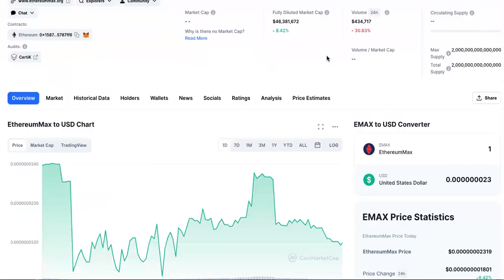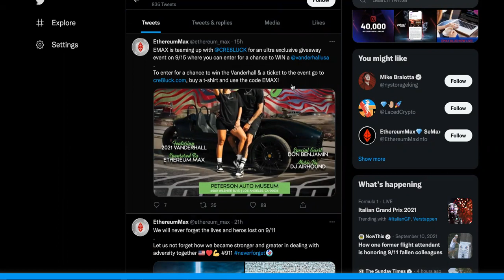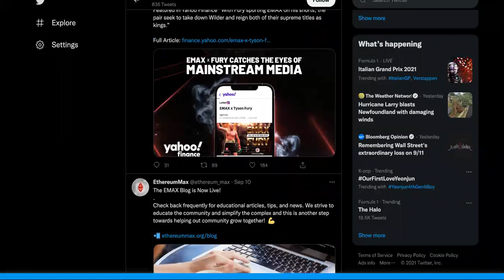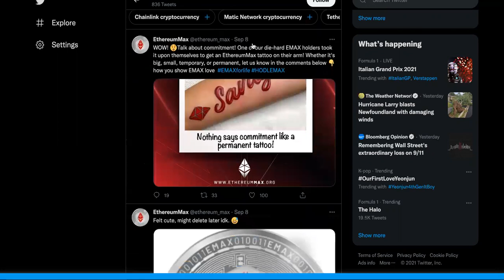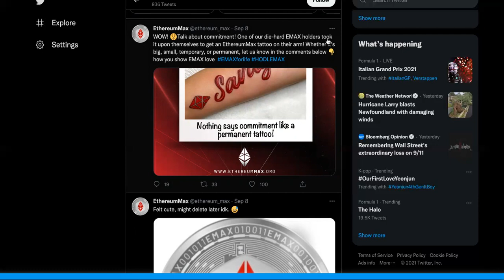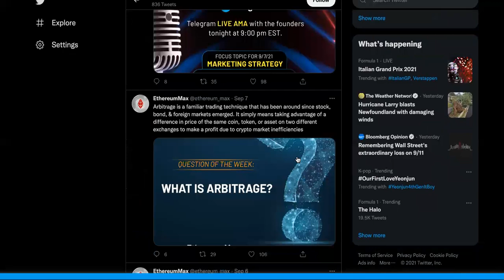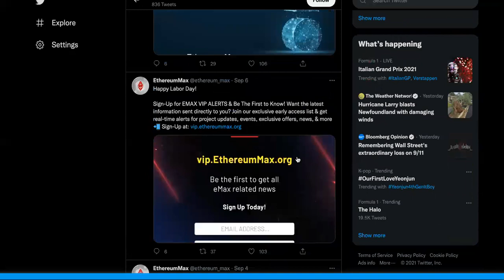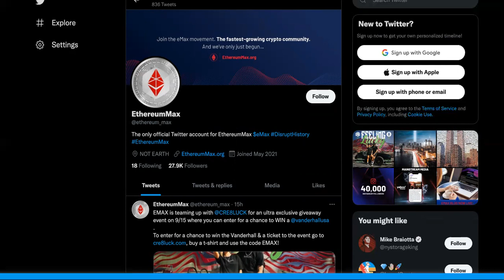What Led To Emax Crypto FALL Of 2021? Is It YOUR Fault For This?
EMax Crypto Holders - EMax COIN Price Prediction?

EthereumMax is an ERC20 token launched with a total supply of 2 quadrillion $eMax.  With no pre-sale and none held back for the development team, 100% of the tokens were released on the open market creating a fair and complete distribution of the coins. eMax was created with the purpose of providing the world with an Ethereum based token that gives holders the security and versatility of the Ethereum blockchain while yielding rewards and enhancing the decentralization of digital assets.
EthereumMax is an expansion of the Ethereum ecosystem. $eMax is a decentralized financial cryptocurrency hosted on the Ethereum blockchain. It is designed to provide a secured approach to managing digital assets and providing instant access to rewards for holders.
Where and how can I buy EthereumMax?

You can click the Buy eMax button on our site which will direct you to Uniswap. Or you can use this contract address to buy on MetaMask, 1inch, or other applicable wallets or exchanges: 0xA3E059c0b01F07F211c85bF7b4f1d907AfB011df

You must use ETH to swap for eMax.

What is the use and purpose of the token?

eMax is one of the only environmentally friendly and 100% decentralized tokens with the entire supply released to the open market and none burnt to a dead address to avoid any rug pulls. We currently have 6 months of liquidity locked, once we convert to V3 we will lock liquidity for 1,000 years. This provides limited risk to investors while ensuring security through the Ethereum blockchain.

Is there a minimum amount required to invest?

The total supply of 2 Quadrillion $eMax were released to the open market at launch. 2% of every transaction is redistributed to existing holders wallets providing investors with additional tokens along the way.

EMAX Price Live Data
The live EthereumMax price today is $5.59e-8 USD with a 24-hour trading volume of $15,419,337 USD. EthereumMax has no change in the last 24 hours. The current CoinMarketCap ranking is #2575, with a live market cap of not available. The circulating supply is not available and the max. supply is not available.

SUGGESTED VIDEOS RELATED TO Ethereum Max Is BACK JACK! July POSITIVE Emax Crypto Price Prediction!

SUGGESTED VIDEOS RELATED TO DAMMIT! Why's Ethereum Max Price UP & DOWN Like A SEESAW?

SUGGESTED VIDEOS RELATED TO Ethereum Max Holders Have About TODAY'S Ethereum Max Price Prediction?